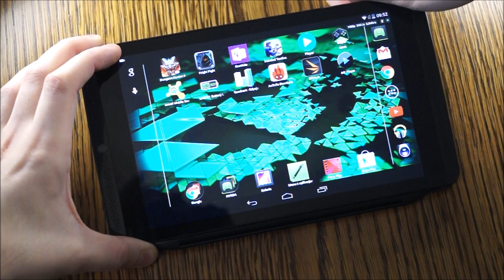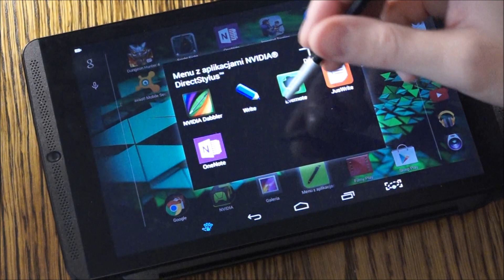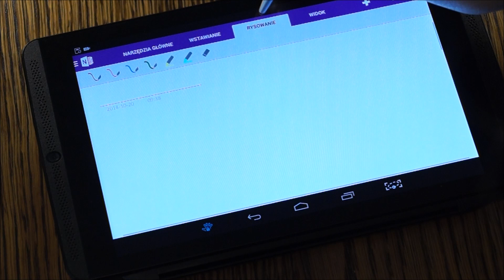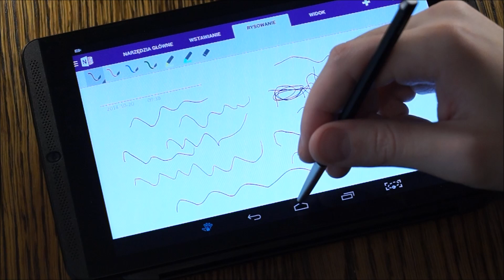NVIDIA Shield Tablet - rysik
Parametry techniczne NVIDIA Shield Tablet LTE:

wyświetlacz 8″ 1920 x 1200 pikseli,
procesor NVIDIA Tegra K1,
Android 4.4 KitKat,
2GB RAM,
32GB pamięci wewnętrznej,
slot kart microSD,
aparat 5 Mpix, kamerka 5 Mpix,
wyjście miniHDMI,
port microUSB,
3.5 mm jack audio,
wymiary: 221 x 126 x 9,2 mm,
rysik DirectStylus w zestawie, pad i cover do nabycia osobno